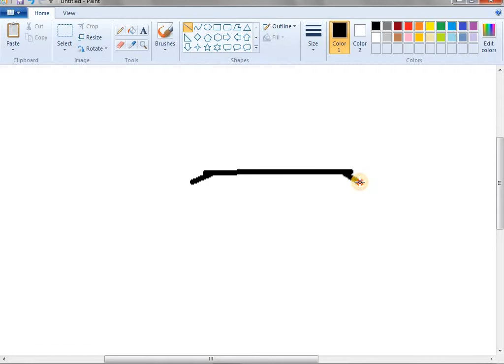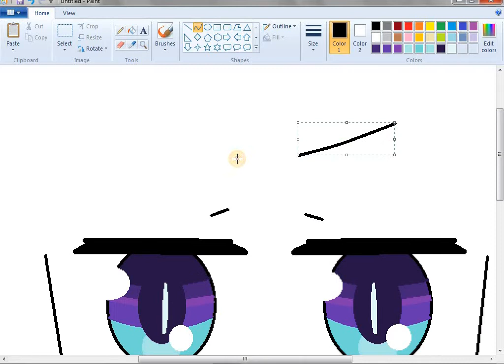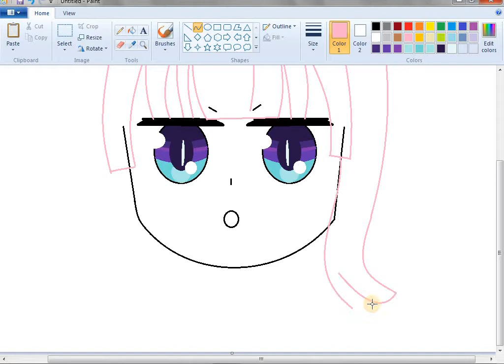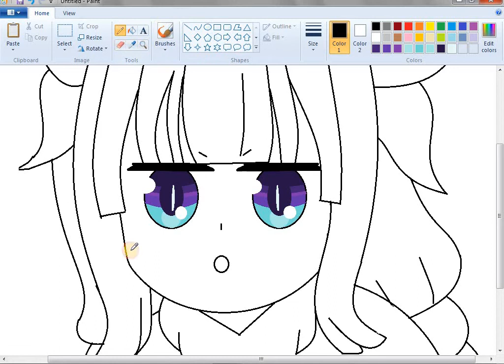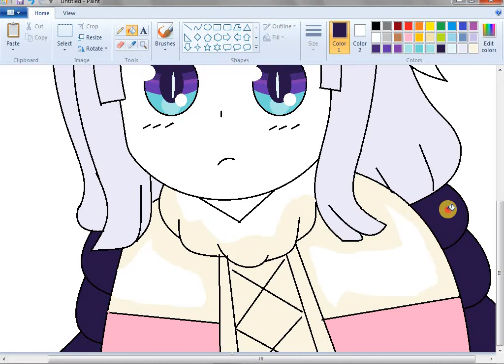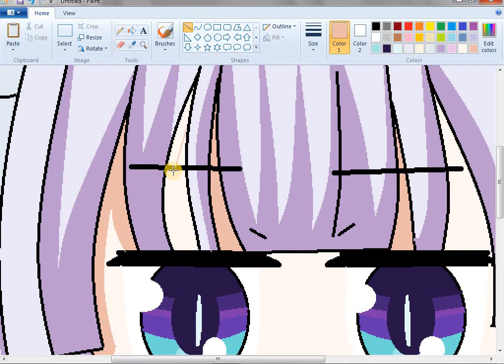How to draw Kanna Kobayashi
hello I love arts